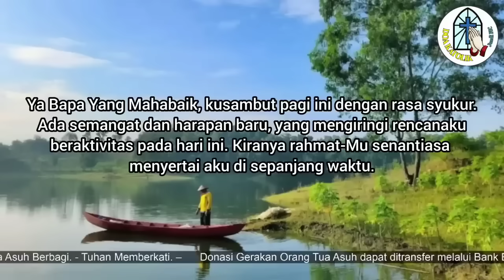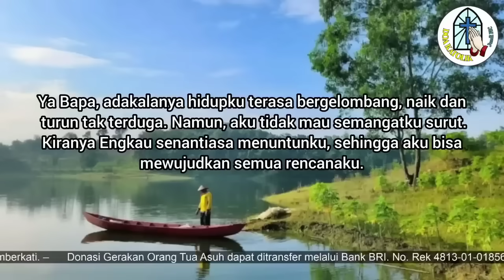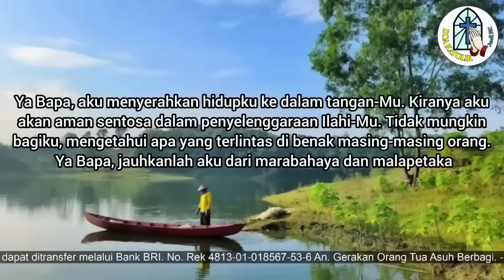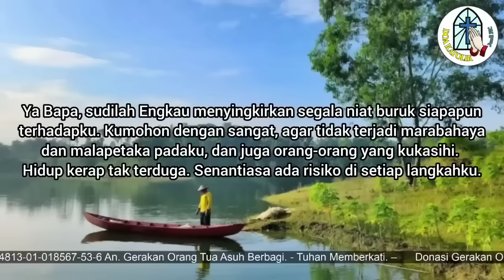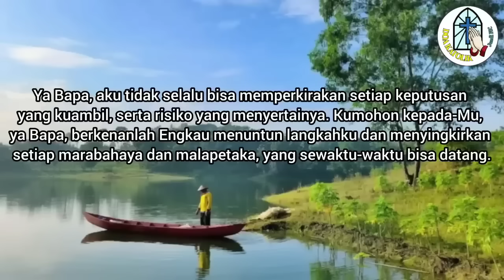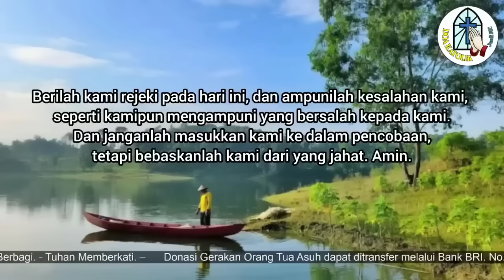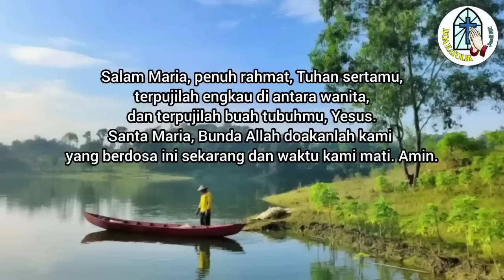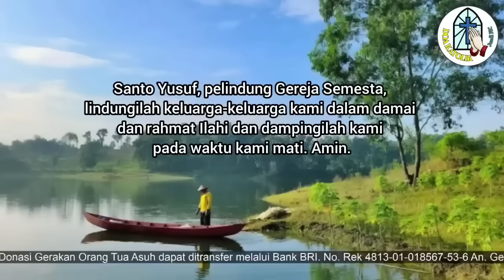Doa Pagi: Ya Bapa, Jauhkan Aku dari Marabahaya dan Malapetaka !!!